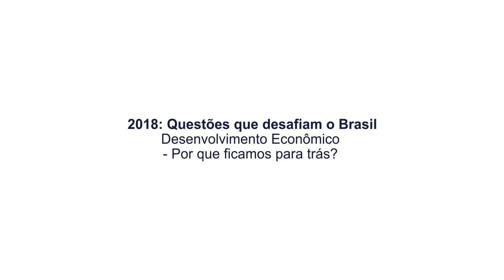Desenvolvimento econômico - Por que ficamos para trás? - Debate